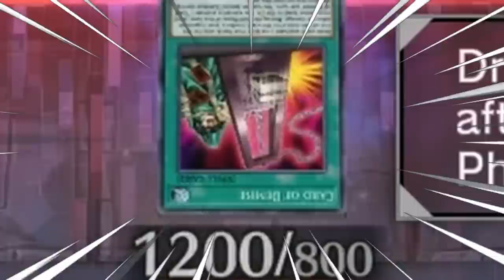I feel like being a lil toxic, lets play pure psy frames